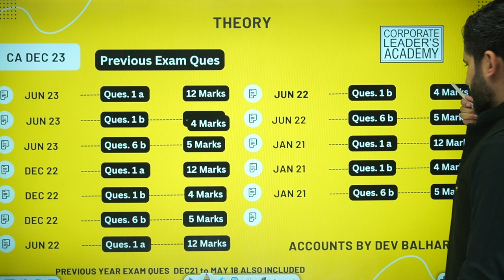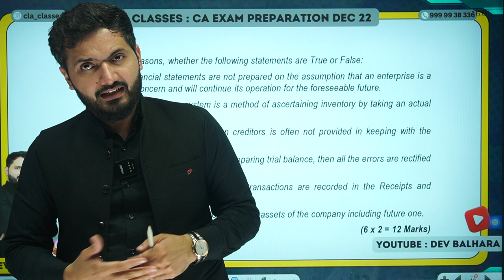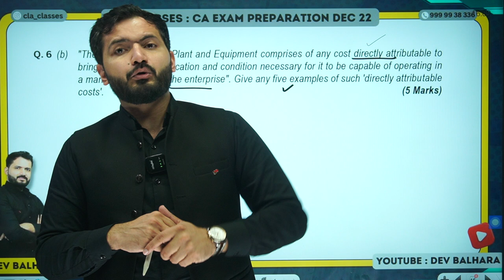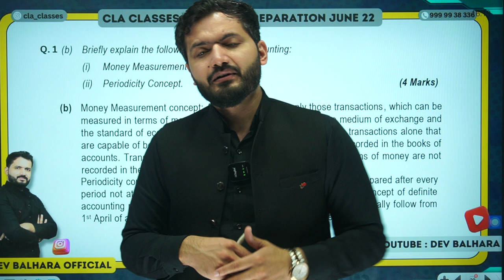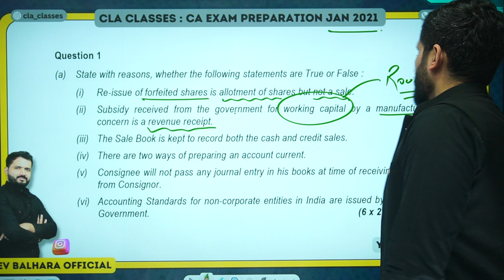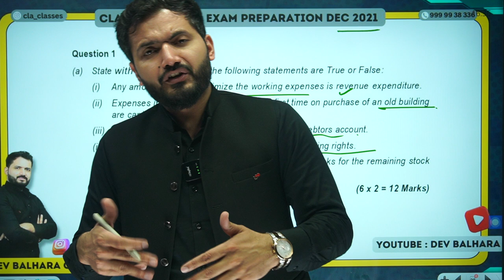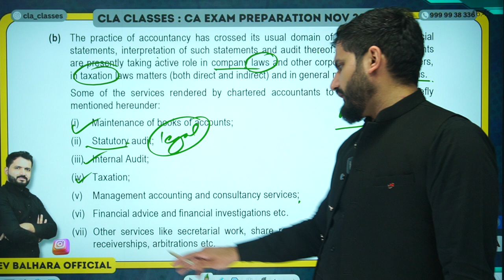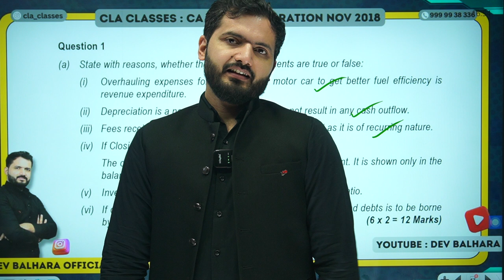CA Foundation Complete Theory in One Video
YouTube link Chapter: Theory